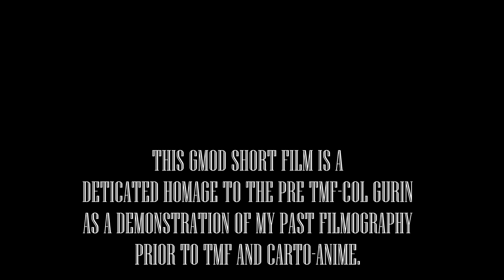Day in a Life of Roland \\ GMOD SHORTFILM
Just a Minimovie of a minimum wage pharmacist.
nothing special, just wake up work and eat.

【⚜️⚜️ＳＯＣＩＡＬ　ＣＯＮＮＥＣＴＩＯＮＳ⚜️⚜️】
🅿️PX-